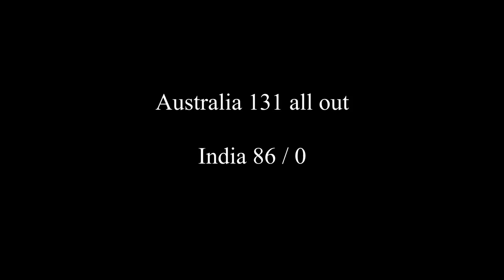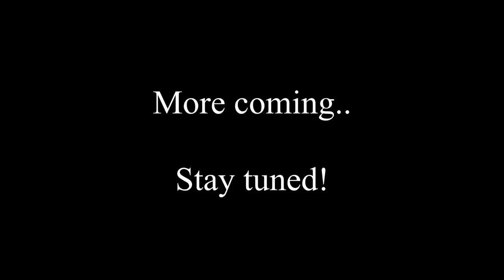India vs Australia @ Sydney 1978 Day 2